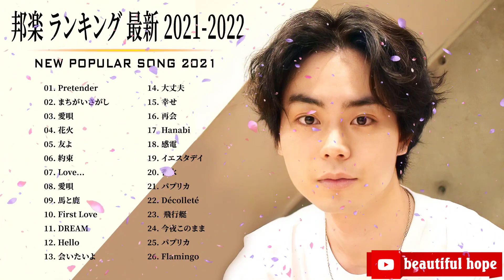JPOP 最新曲ランキング 邦楽 2021 2022 Official髭男dism, RADWIMPS,あいみょん,米津玄師,King Gnu,GReeeeN,菅田将暉,YOASOBI